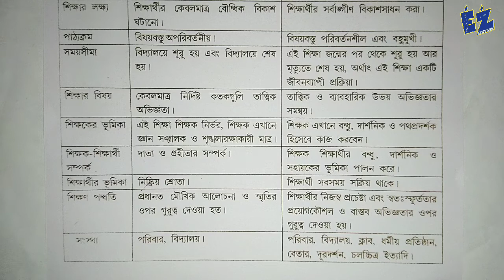সংকীর্ণ ও ব্যাপক অর্থে শিক্ষার মধ্যে পার্থক্য লেখো? Narrow & Broader Meaning of Education-Difference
Name: DEBARSHI DEBNATH
VILL: BHANGNI PART-2,
PO: NIGAMNAGAR,
PS: DINHATA,
DIST.: COOCH BEHAR
PIN: 736169